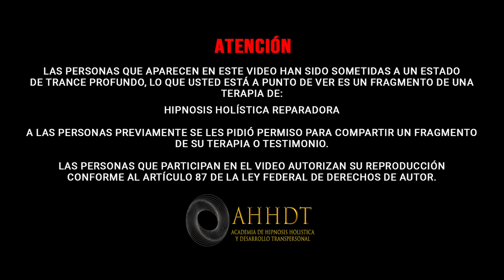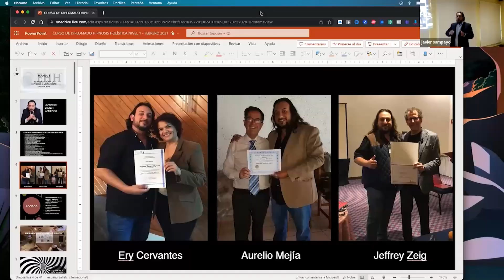HIPNOSIS HOLISTICA AYUDA A CONSULTANTE A CONCENTRASE EN MEDITACIÓN | Fragmento – Javier Sampayo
85% descuento en banda gastrica virtual hasta el 1 de enero
Javier Sampayo

“Libérate de las emociones negativas y reprograma tu mente con HIPNOSIS HOLISTICA REPARADORA”

Si te decides a adquirir KAJABI, PRUÉBALO GRATIS por 30 días 🎁 en este link: ➡️